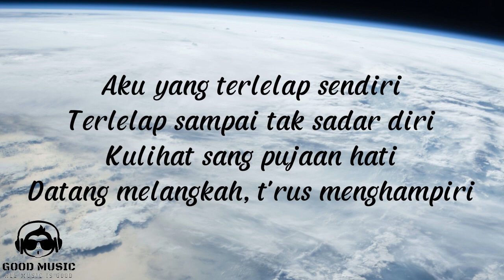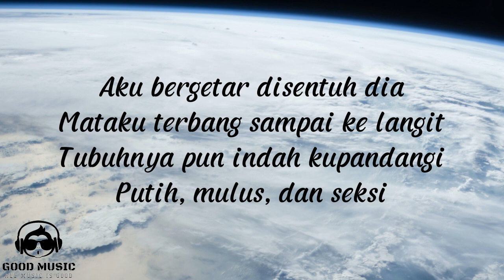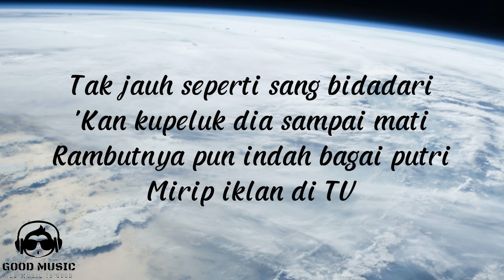PUTRI IKLAN – ST12│ LIRIK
Lirik

Aku yang terlelap sendiri
Terlelap sampai tak sadar diri
Kulihat sang Pujaan Hati
Datang melangkah, t'rus menghampiri

Namun, sungguh sayang
Itu hanyalah sebuah mimpi
Terbangunkan pagi
Bersama matahari

Aku bergetar disentuh dia
Mataku terbang sampai ke langit
Tubuhnya pun indah kupandangi
Putih, mulus, dan seksi

Tak jauh seperti sang Bidadari
'Kan kupeluk dia sampai mati
Rambutnya pun indah bagai putri
Mirip iklan di TV

Ho-oh, aku bergetar disentuh dia